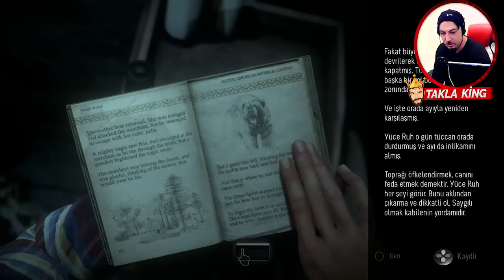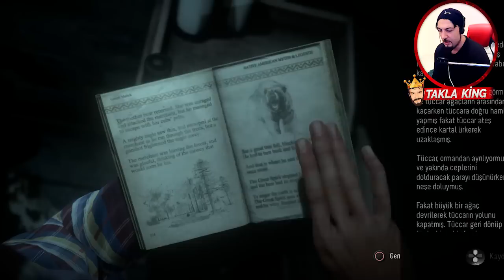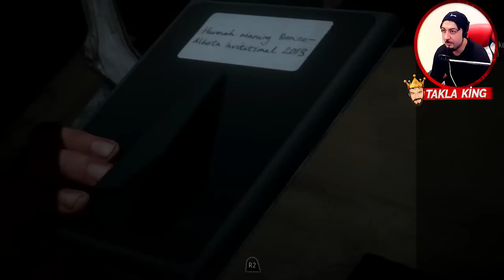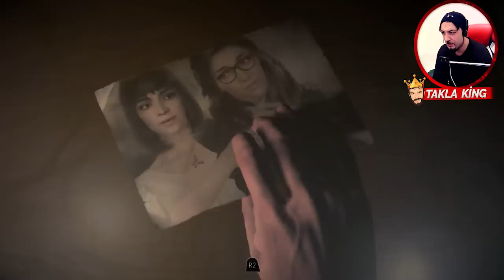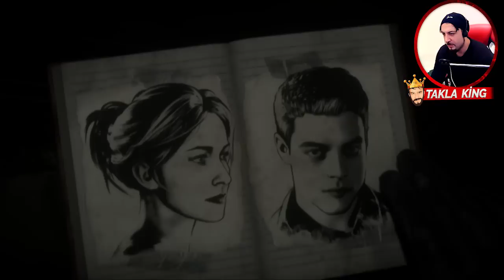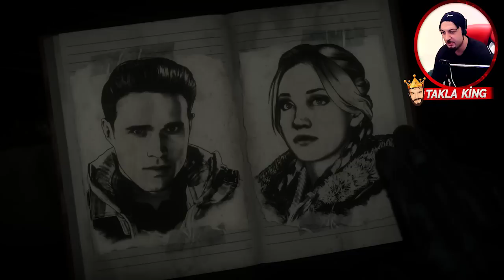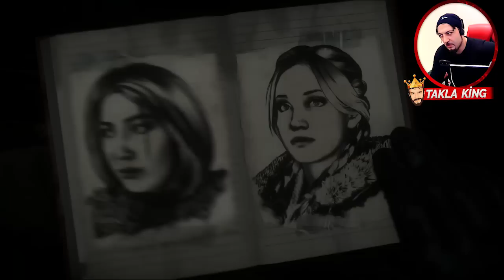Tuhaf Olaylar Zinciri | Until Dawn Türkçe PS4 | Bölüm 5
Until Dawn'ın türkçe PS4 Oynanış videosunda bu bölümde çoook takla olaylarla birlikte serimize kaldığımız yerden devam ediyoruz. İyi seyirler :)